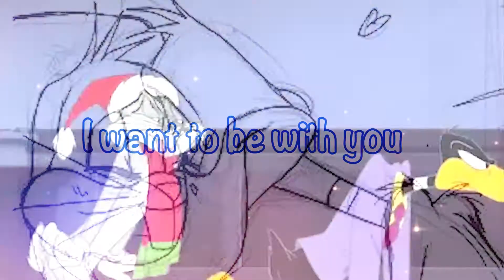♥ ʙᴀꜰꜰʏ - ɪ ᴡᴀɴɴᴀ ʙᴇ ᴡɪᴛʜ ʏᴏᴜ ♥ ᴀᴍᴠ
These two are the first animated queer characters, and I hope they do more! Like not just bisexual flirting and cross-dressing but also genuine bisexual attraction and romance.

Maybe Tumblr made me ship them or maybe it's just their history
Characters: Bugs Bunny and Daffy Duck belongs to Warner Brothers
Music: I Want To Be With You belongs to Chloe Moriondo

The fanart here I love is found on Tumblr and I respect the artist